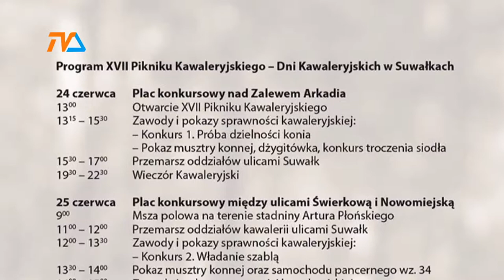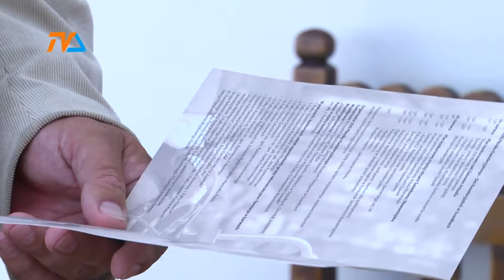Piknik Kawaleryjski – już jutro |TVSUWAŁKI